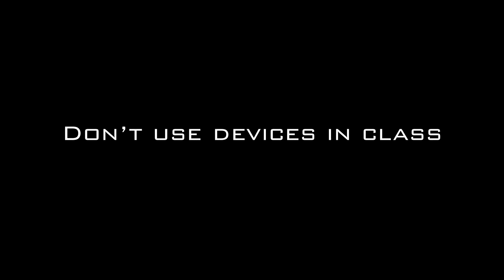Stay Focused | PSA Skit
Your devices are distracting you from the stuff that matters!